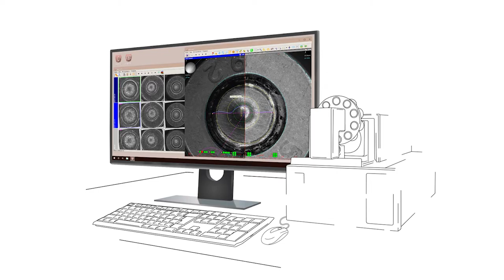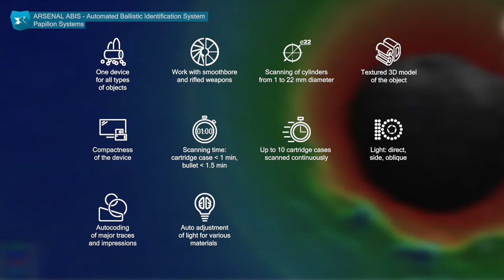ARSENAL Automated Ballistics Identification System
Automated Ballistic Identification System (ABIS):
— electronic bullet and cartridge case repositories of unlimited size
— automated record keeping of registered firearms
— automated trace examination of bullets, cartridge cases and fragments
— identification of firearms by marks on fired bullets and shells
— interregional firearm data exchange